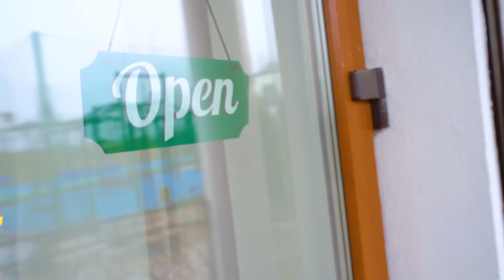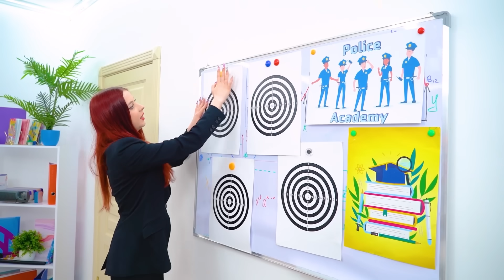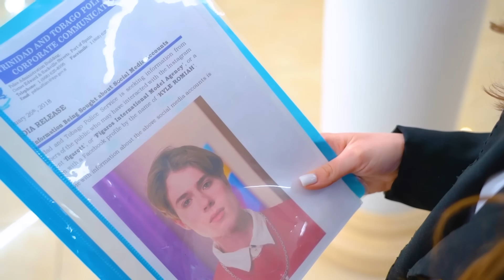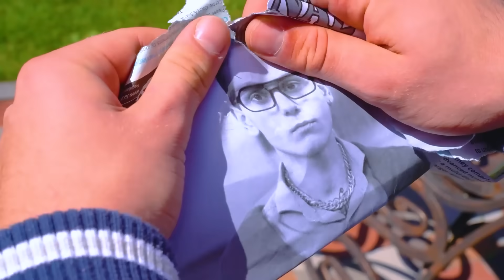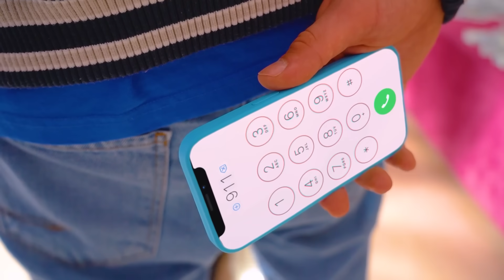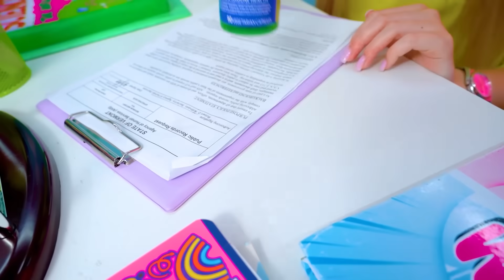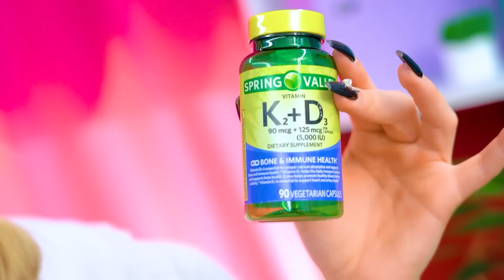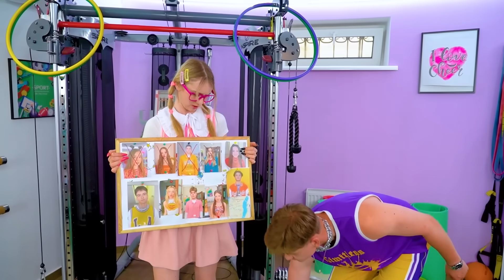Мы Стали Полицейскими! Полицейские Vs Преступники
Борьба добра со злом не заканчивается никогда! И сегодня мы стали полицейскими, чтобы встать на сторону справедливости и навсегда покончить с группой хулиганов! Полицейские vs преступники - за кем сегодня победа?

В полицейской академии не до шуток! Весь отдел будет направлен на борьбу с преступниками и поиски их главаря! Выяснят ли полицейские, кто же стоит за всеми преступлениями в городе?